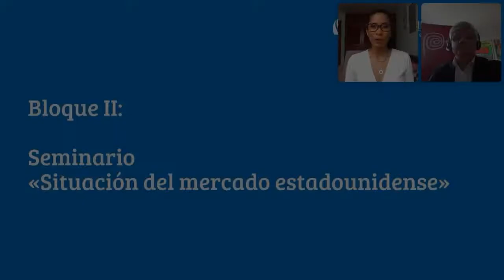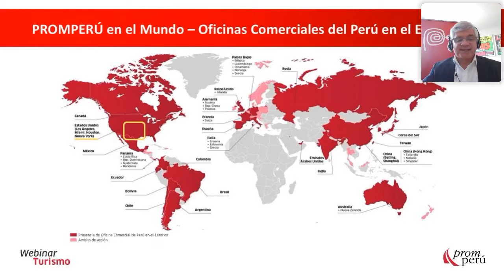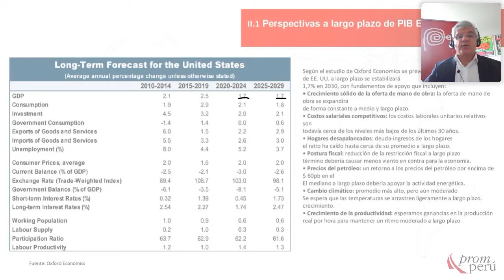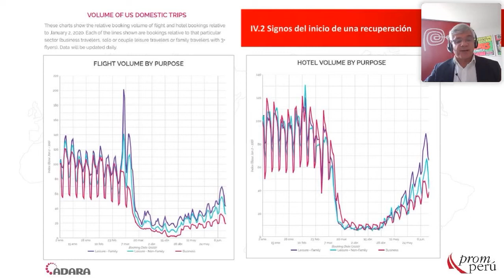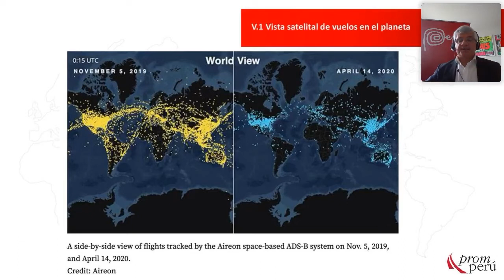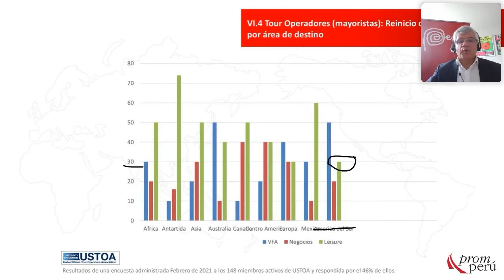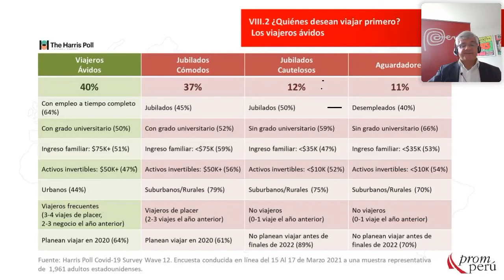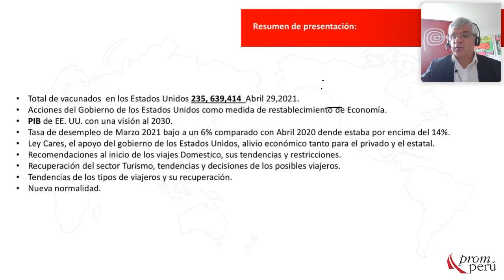TID ed. 5 | Situación del mercado estadounidense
En este seminario virtual de Turismo In Day –un evento de TurismoIn–, explora algunos de los principales indicadores de este mercado, así como los primeros comportamientos detectados en las personas que han reanudado los viajes, el impacto de las vacunas, los destinos internacionales que elegirían y mucho más.